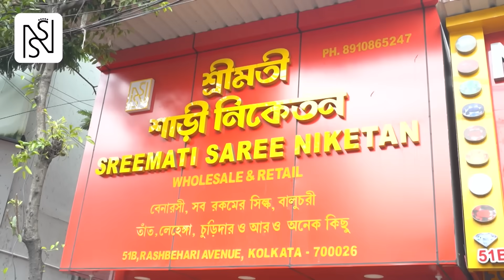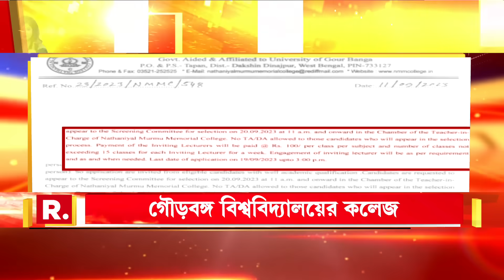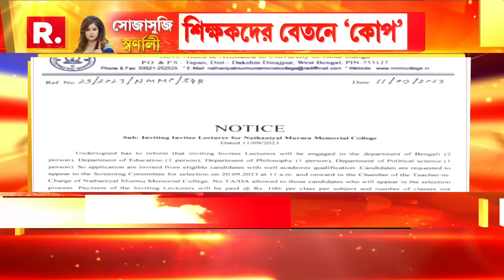Sojasuji Swarnali| অধ্যাপকদের সাম্মানিক ১০০ টাকা, দুর্নীতি আর ভাতার টাকা জোগানে শিক্ষকদের ভাতে মারা?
Sojasuji Swarnali | সোজাসুজি স্বর্ণালী: অধ্যাপকদের সাম্মানিক ১০০ টাকা, কোটিপতি কনস্টেবল! দুর্নীতি আর ভাতার টাকা জোগানেই শিক্ষকদের ভাতে মারা?

রিপাবলিক স্বাধীন।
রিপাবলিক নির্ভীক।
আপনিই রিপাবলিক।